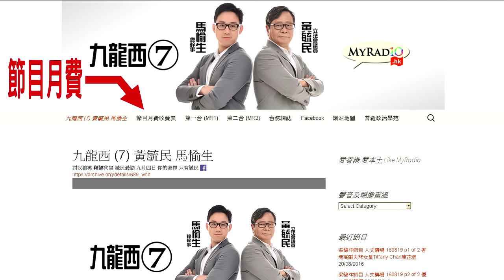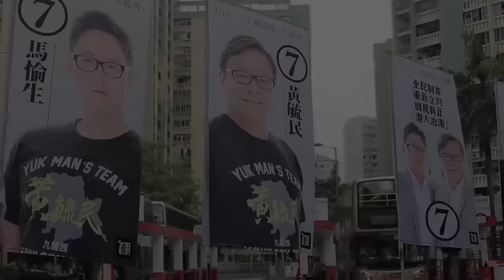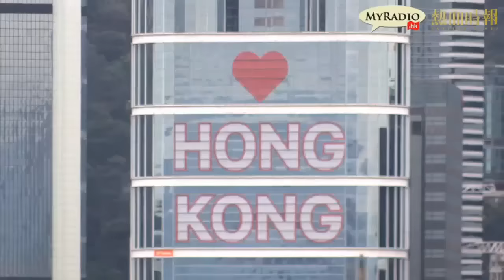大香港早晨 160830 ep657 p1 of 4 雲海爆選舉黑材料 投票日必須警覺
主持  陳四  湯姆  Joey